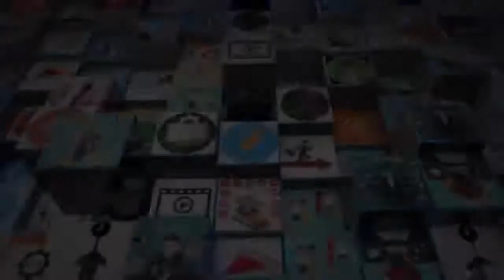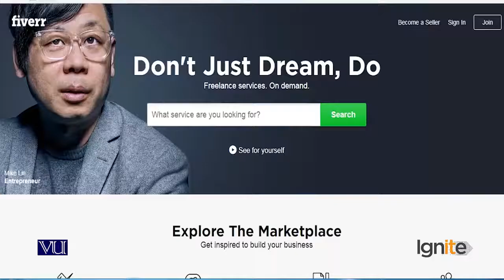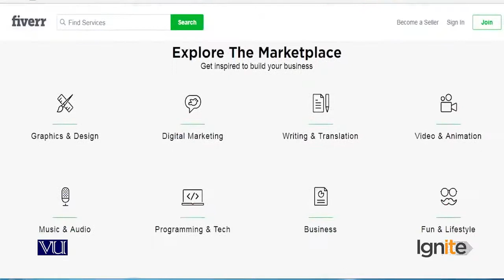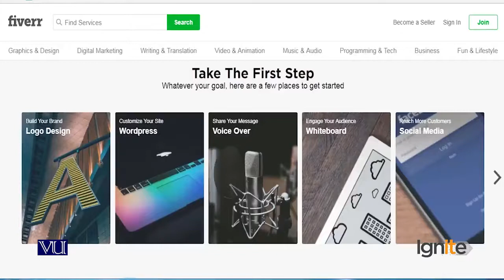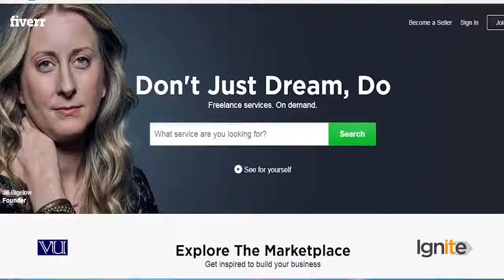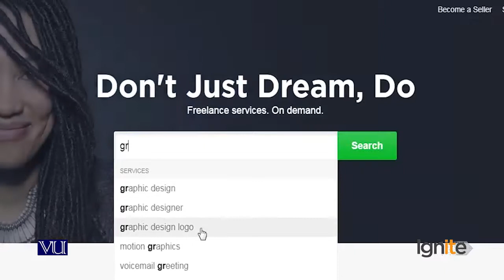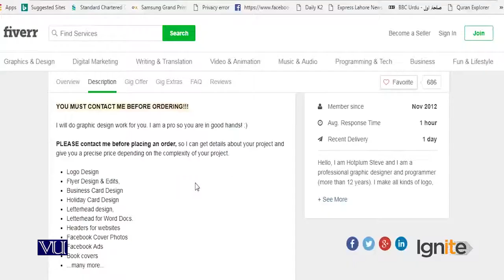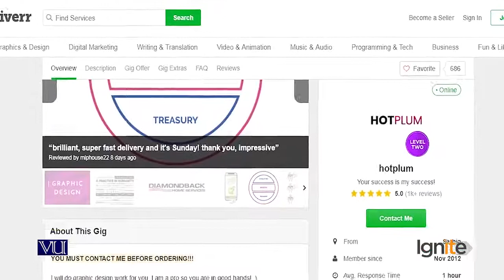052. Types of freelance marketplaces - Fiverr